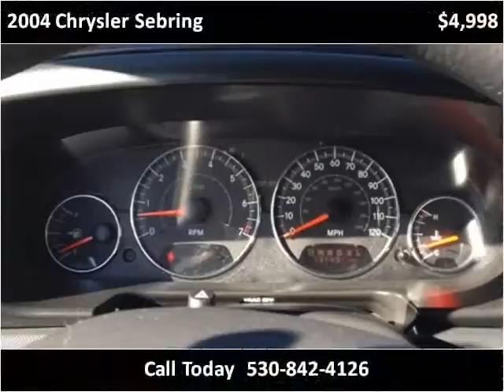2004 Chrysler Sebring Used Cars Yreka CA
This 2004 Chrysler Sebring is available from Jim Wilson Motors.